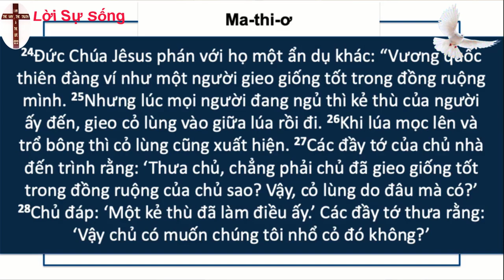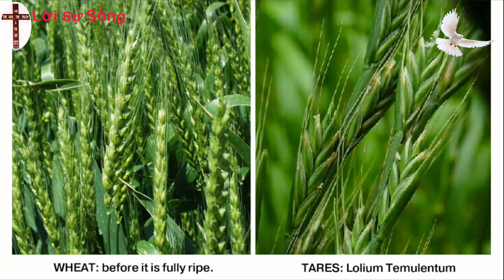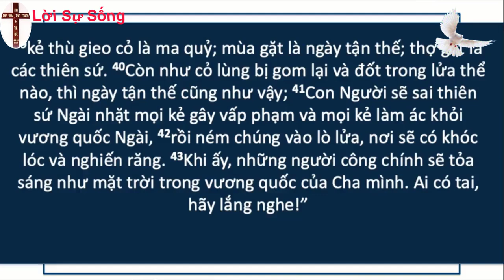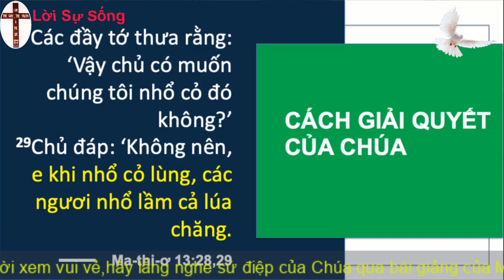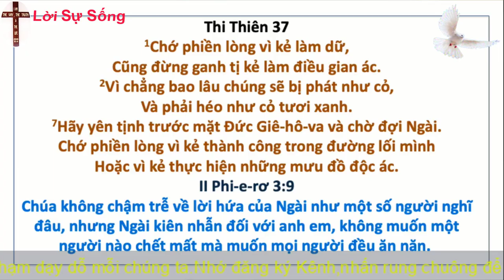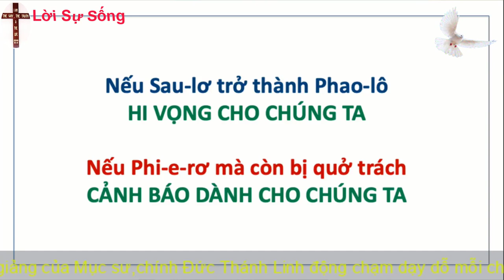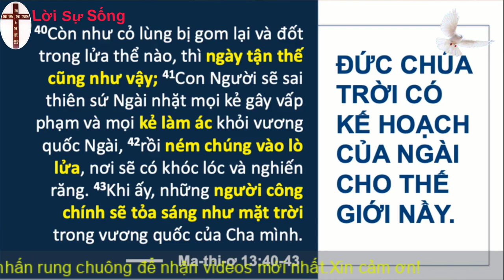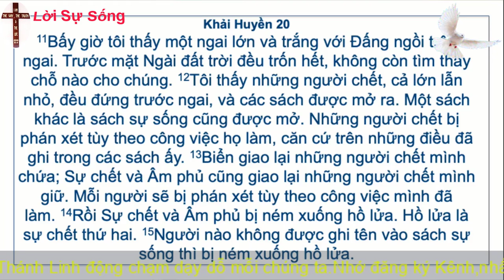Mục Sư Phạm Đình Nhẫn | Chúa vẫn đang trị vì | UGOC Van Thanh Bac